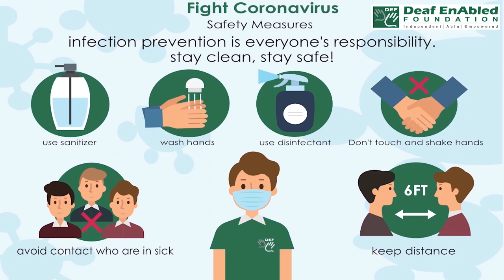Mop up (Phrasal Verb) October 29th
Mop up

Meaning - to finish the last part of a job after most of it has been completed:

Example – Twenty firefighters will be working on mopping up the fire today.